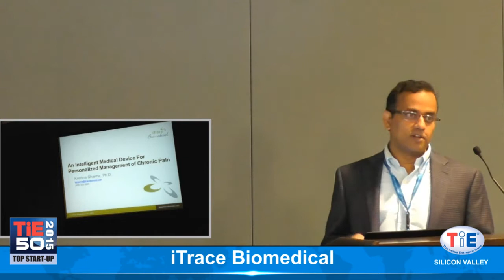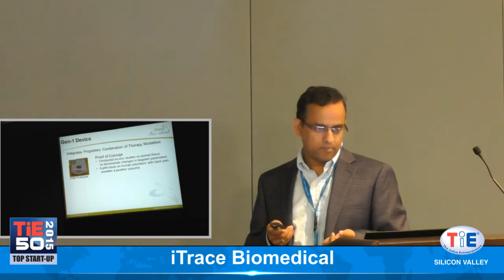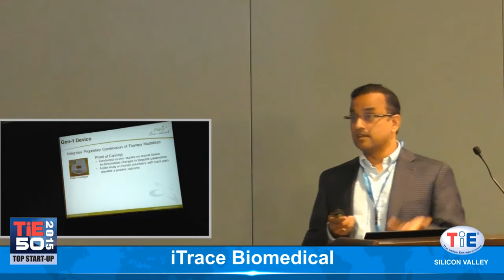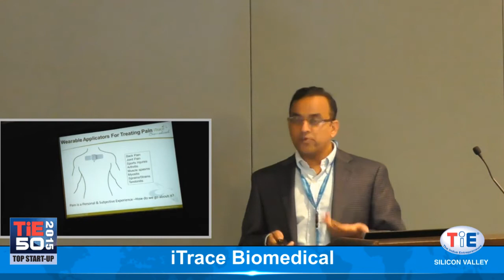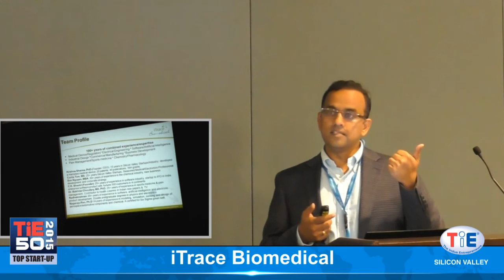iTrace Biomedical, Inc - TiEcon2015 TiE50 Top Start-Up